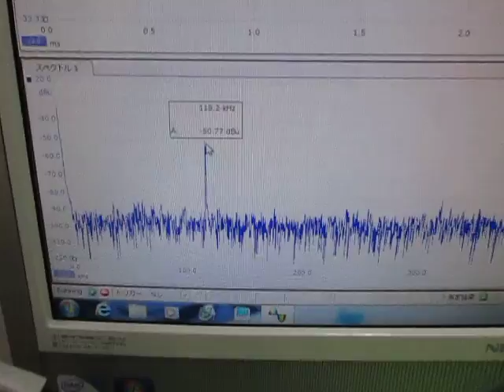超音波発振計測解析システム（超音波テスター） ultrasonic-labo